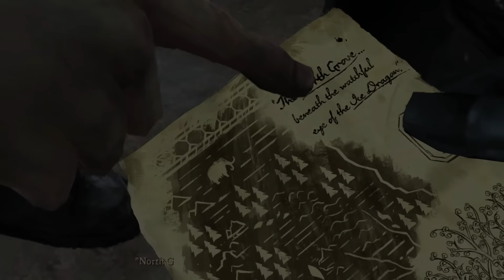Game of Thrones [Telltale Game] - Episode 4 Part 1 [Sons of Winter] Walkthrough Gameplay XB1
➜ Game of Thrones Walkthrough▼
Season 1: Episode 1 – Lewis heads to the fictional land of Game of Thrones where life and death choices are the most important he will ever have to make.

► The Game of Thrones Story? – (Spoiler Free) ▼
The game takes place concurrently with the television series, from the end of the third season until just prior to the start of the fifth season. The story focuses on House Forrester, a family not yet introduced in the television series, but mentioned briefly in the novel A Dance with Dragons. House Forrester hails from Ironrath, a fortress in the north of Westeros, where they control the valuable Ironwood forest, coveted by many because of the wood's military importance. The game primarily takes place near the Ironwood, but also in other locations on the continents of Westeros and Essos.

Release Date ➜ 2nd December 2014

Paypal Donations: For those wanting to help me fund my Actor training for the next 3 years or just to suppor the channel in general here is a link for you all

I love making these videos for you, and have done for 5 years, so regardless of donations, I'll still still be having fun doing what i love---that said, any donations are greatly appreciated---